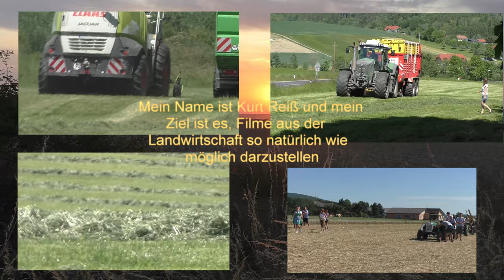Maishäckseln 2022 mit Claas Jaguar 970 MAN V8 Sound, Case IH Puma 230 3 New Holland T7 270 2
Nur erfahrene Fahrer können hier fahren Der neue Claas Jaguar 970 - Maisernte 2022 - MAN V8 Sound - Neues Orbis 750
bissigste aller Wildkatzen mit den besten Fahrer von Lu Hauptmann und LU Herbert Ertler